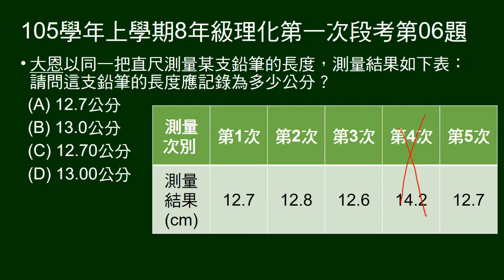105學年上8年級理化一段第06題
五次測量長度結果，問應紀錄為多少公分。